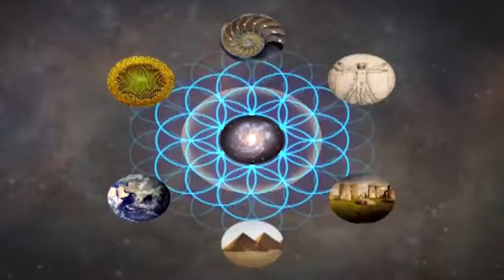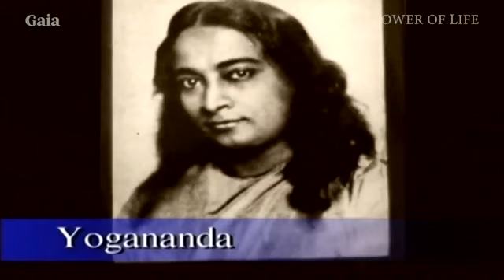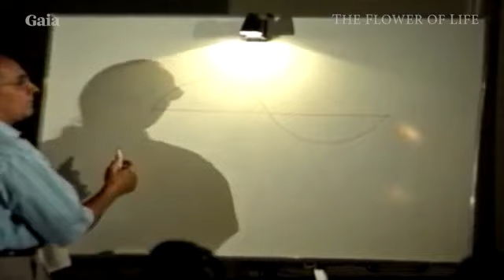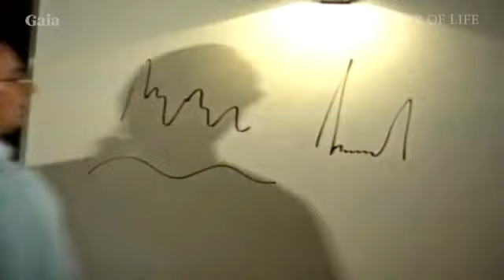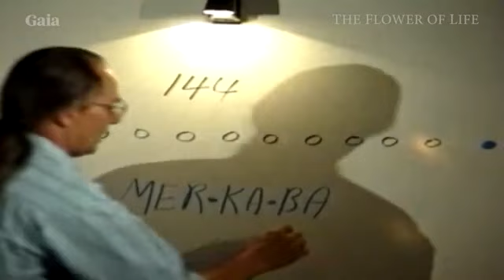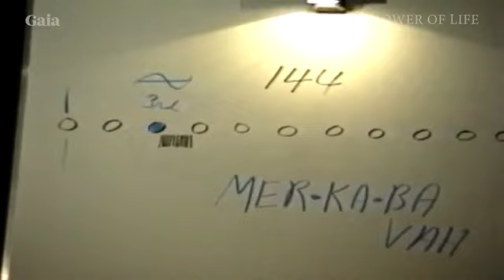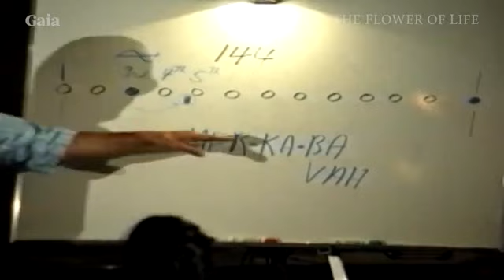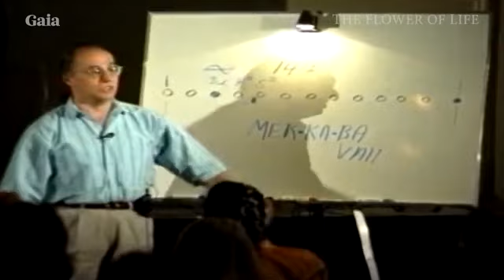Introduction to Drunvalo Melchizedek and the Flower of Life